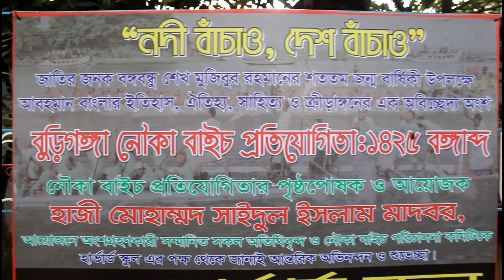বুড়িগঙ্গা নৌকা বাইচ প্রতিযোগিতা কামরাঙ্গীরচর মাদবর বাজার ঢাকা | Nouka Baich buriganga nodi 2019 .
ড্রোন ক্যামেরায় বুড়িগঙ্গা নৌকা বাইচ ...

ঐতিহ্যবাহী নৌকা বাইচ।
বুড়িগঙ্গা নৌকা বাইচ প্রতিযোগিতায় ১ম, ২য়, ও ৩য় পুরুষ্কার।
শুক্রবার বিকেল ৩ টায়, কামরাঙ্গীরচর মাদবর বাজার ঘাট.